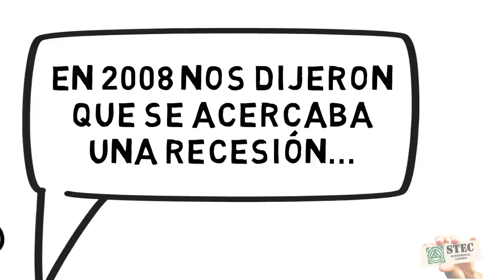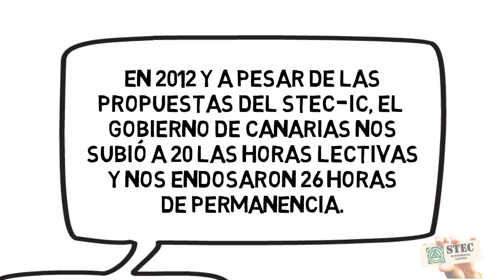¡A POR LAS 18 HORAS LECTIVAS!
El STEC-IC exige la recuperación de la Jornada de 18 horas lectivas y 24 de permanencia.